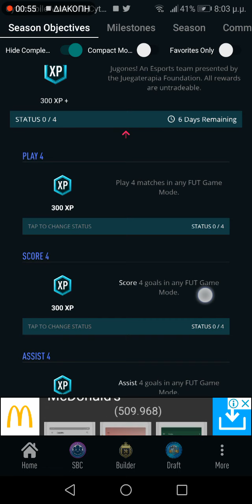Pelones Jugones Objectives - FIFA 23